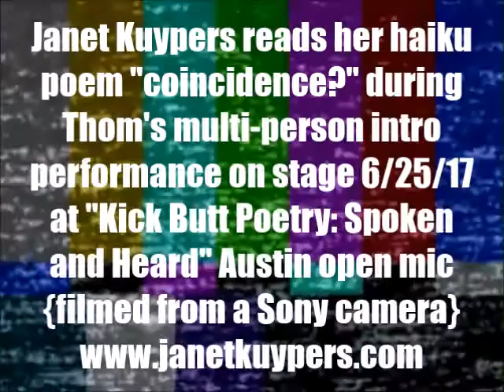Janet Kuypers' haiku poem "coincidence?" in group @ Kick Butt Poetry intro 6/25/17 (Sony camera).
Live at Austin's Kick Butt Poetry open mic June 25, 202 (or 6/25/17, or 20170625), the open mic started with Thom going on stage and asking people to come on stage and join him to share with the audience as a more natural flowing way to start the evening. During this time Janet Kuypers went to the microphone and said her haiku poem "coincidence?" to a live audience in Austin Texas.

This was filmed with a Sony camera, and was also released with an Edge Detection filter.